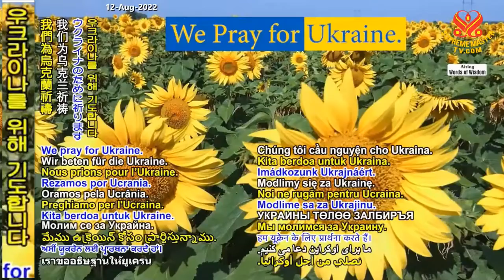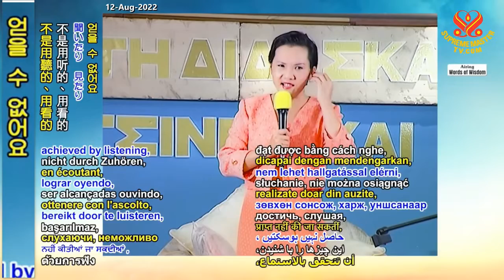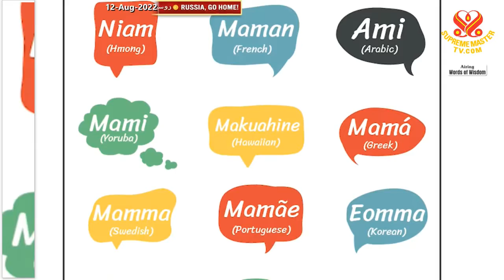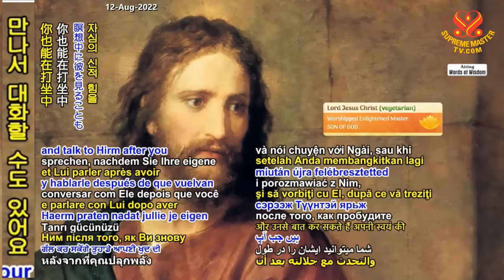( P. 5 / 11 ) Nhận Biết Thượng Đế Là Đức Hạnh Cao Nhất ( 20 / 05 / 1999 ) - Thanh Hải Vô Thượng Sư